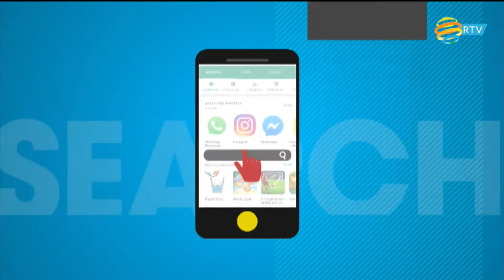🔴LIVE: Official Visit of H.E Petr Pavel, President of Czech Republic | Joint Press Conference